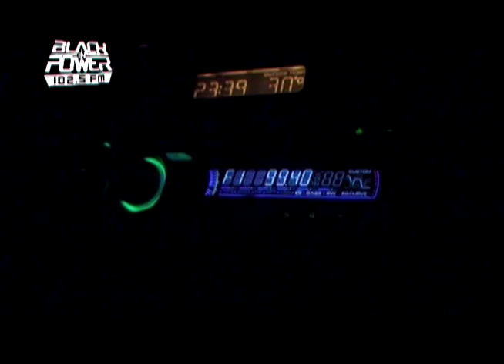“BLACK IN POWER”, Entrevista “EGROSONE”.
Fanpage: @blackinpower